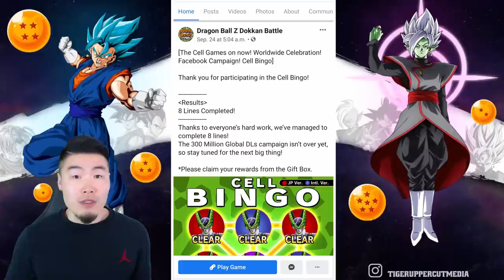HOLD ON! Before You Get TOO EXCITED About "Part 3"... | DBZ Dokkan Battle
Here's my take on the recent speculation about an upcoming Part 3 to the 300M DL celebration!